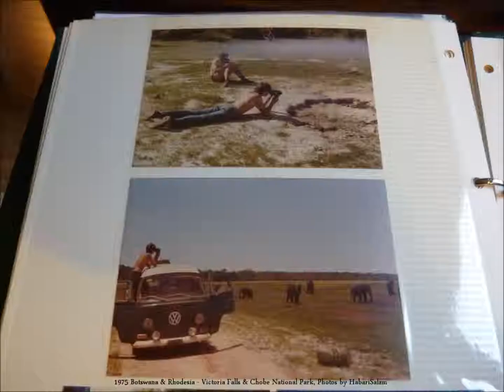1975 Botswana & Zimbabwe, Victoria Falls & Chobe National Park, Photos by HabariSalam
Camping, Avec Pollet X2 VictoriaFalls .